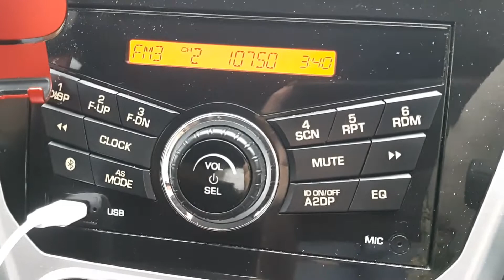RTM Pahang FM 107.5MHz Gunung Ulu Kali (West Pahang) received in Rembau, Negeri Sembilan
* Frequency: FM 107.5MHz
* Power: 2kW
* Transmission site: Gunung Ulu Kali, Pahang
* Receiving site: Rembau, Negeri Sembilan
* Distance: 99km